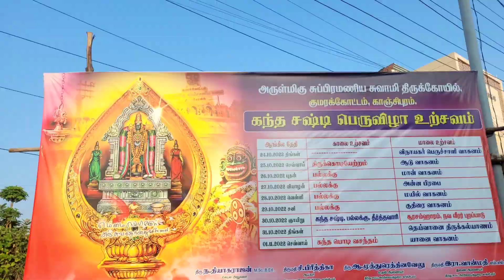Kanchi Kumarakottam kanda sasti Festival